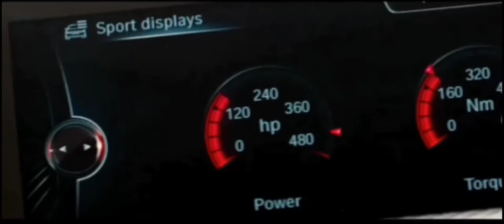The Best Scene Action 😎💘